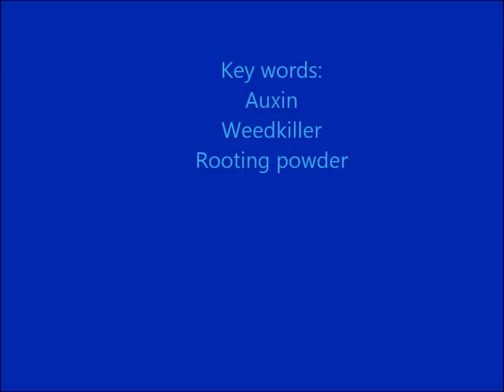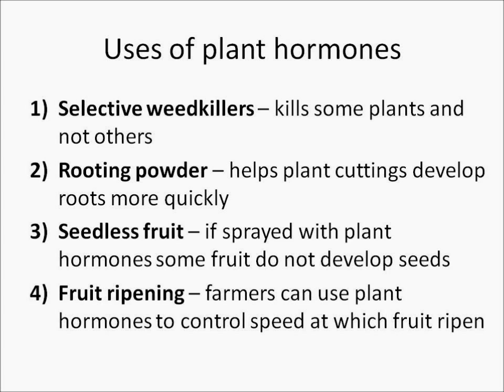OCR Gateway B1g Uses of plant hormones